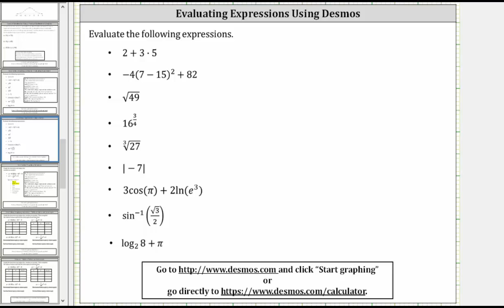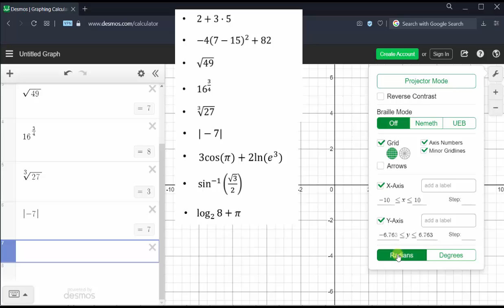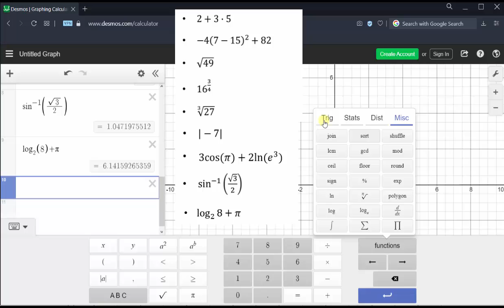Evaluate Various Expressions Using Desmos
This video explains how to evaluate various expressions using Desmos.